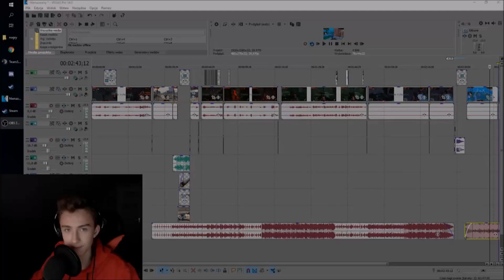FUNNY MOMENTS #2 | NexU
Ej ty, no ty. nie bądź cebulak zostaw łapkę suba i zobacz w opis ;)

Czyś czyś Zapraszam do obejrzenia kolejnego odcinka na moim kanale !!!
Zachęcam do zostawienia Łapki w górę, Subika i komentarz

ODCINKI W KAŻDY:

PONIEDZIAŁEK
ŚRODĘ
PIĄTEK
SOBOTĘ
NIEDZIELĘ

O GODZINIE 13:30

LIVY CODZIENNIE O GODZINIE 17:00

Epic Game- NexUu_Yt